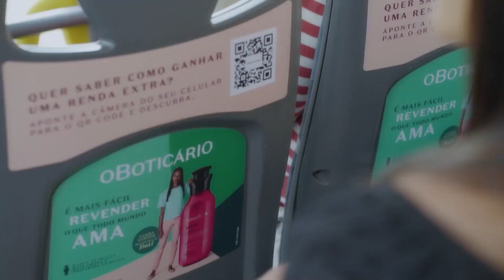Carrega+ - Back Seat